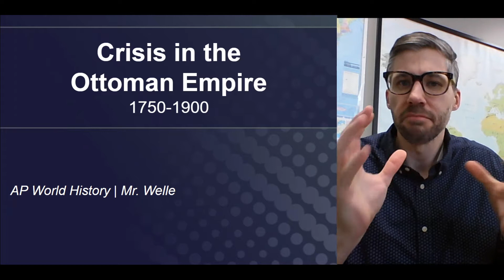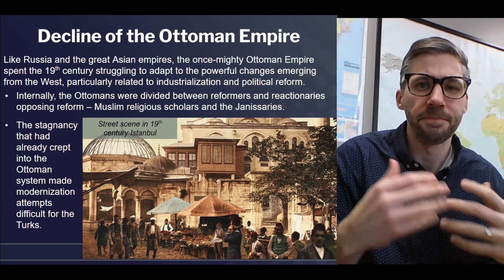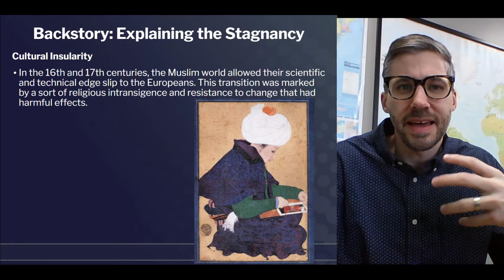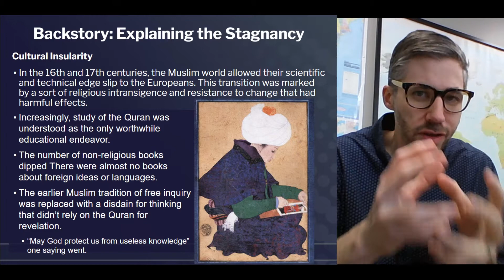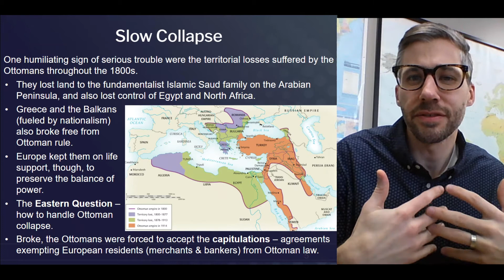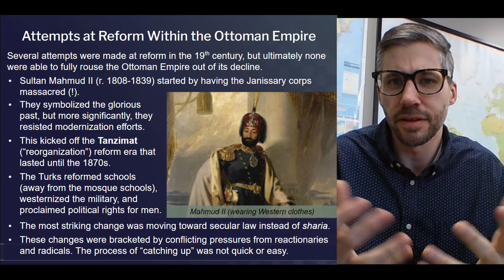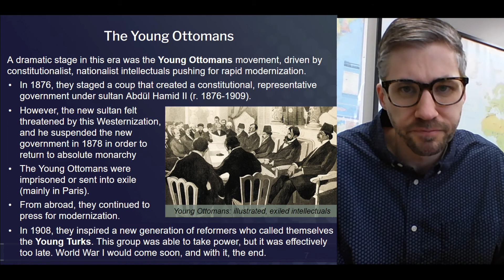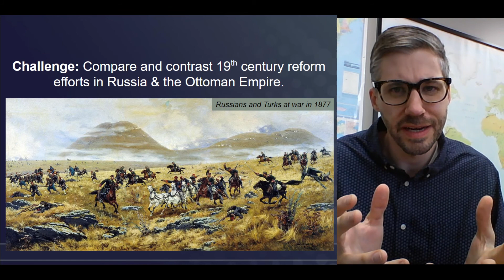AP World History Lesson: Ottoman Empire in Crisis 1750-1900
A lesson for Unit 6 of AP World History, covering the decline of the Ottoman Empire in the period 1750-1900. Includes a focus on causes of economic/cultural stagnancy, Tanzimat Reforms, the Young Ottomans and Young Turks, and the end of the Janissary Corps.